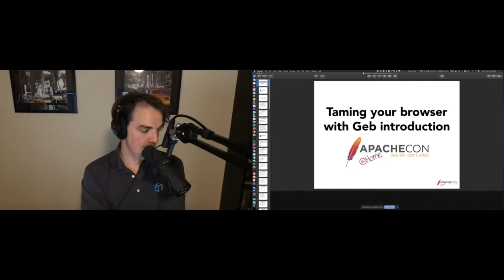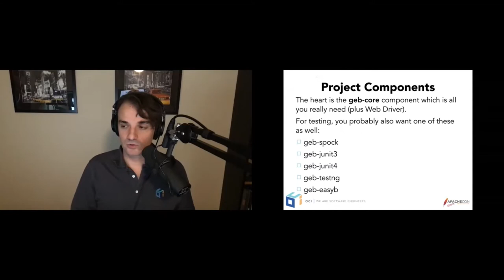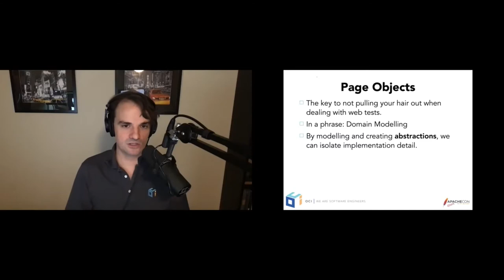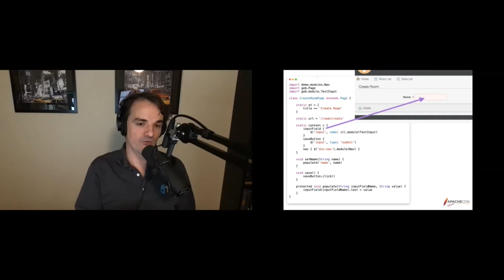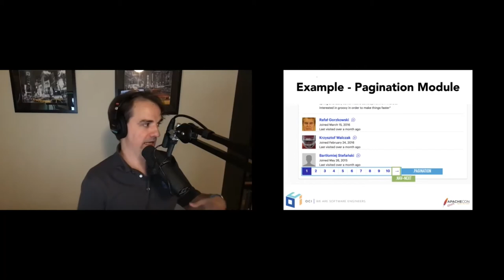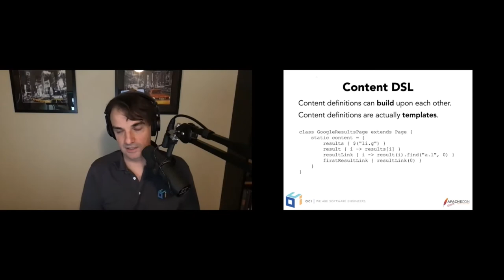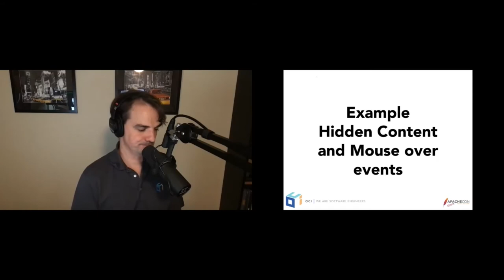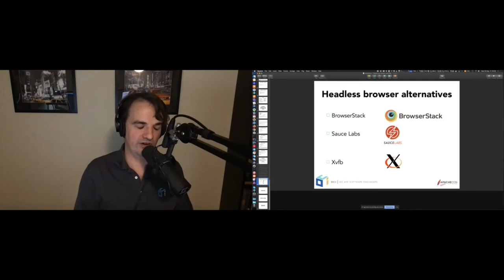Taming your browser with Geb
Sergio del Amo

Geb is a Groovy layer on top of Selenium Webdriver. Geb integrates the Page Object patter, with CSS selectors and several DSLs to empower you to write browser test in an elegant and succinct way. In this beginner talk, Sergio de Amo, will introduce you to Geb and show you how to test a real Web. If you ever used Selenium, Geb opens a world of possibilities.

Sergio del Amo feels genuinely empowered by Grails and how succinct and powerful Groovy is. After 6 years contributing his expertise to Grails applications, Guides, plugins, and other related technologies, Sergio assisted the 2GM team in the development of Micronaut. Since April 2015, Sergio has been the author of Groovy Calamari, a weekly newsletter about the Groovy Ecosystem: Grails, Geb, Gradle, and Ratpack.